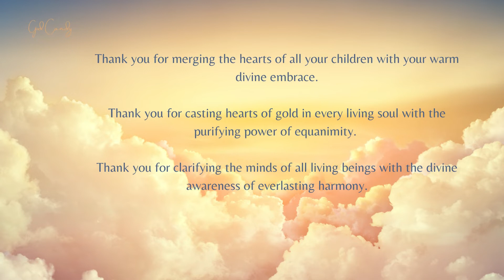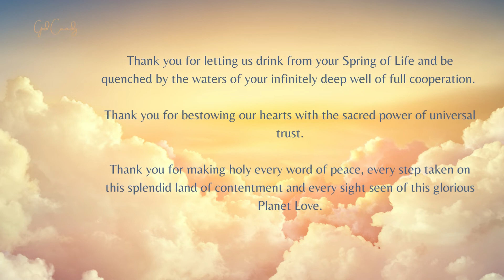Prayer for Peace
Dear God, thank you for pouring into the vessels of our hearts the sweet nectar of your infinite peace.

Thank you for letting our spirits ring true with the bells of your omniscient divine freedom.

Thank you for caressing our souls with the gentle hand of your serenity.

Thank you for instilling the healing power of your compassion in all living beings.

Thank you for merging the hearts of all your offspring with your warm divine embrace.

Thank you for casting hearts of gold in every living soul with the purifying power of equanimity.

Thank you for clarifying the minds of all living beings with the divine awareness of everlasting harmony.

Thank you for letting us drink from your Spring of Life and be quenched by the waters of your infinitely deep well of full cooperation.

Thank you for bestowing our hearts with the sacred power of universal trust.

Thank you for making holy every word of peace, every step taken on this splendid land of contentment and every sight seen of this glorious Planet Love.

Thank you for shining the light of your love on every corner of this beautiful world.

I am a peaceful messenger dove of your divine love.

Hallelujah!

Amen!

You can get the God Candy Daily Appreciation Challenge statements in my self-published books, "Sparkles of Gratitude" and "Sprinkles of Gratitude: in paperback or on your Kindle

Hello friend,

Yaron